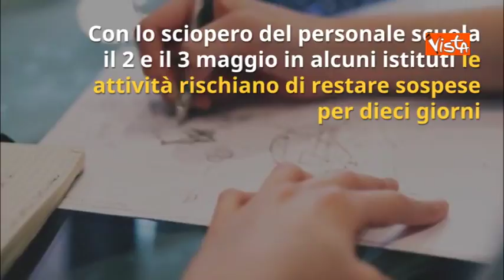Il super-ponte: con lo sciopero dei prof scuola a rischio dal 25 Aprile al 4 Maggio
(Agenzia Vista) - Genova, 17 Aprile 2018 - È in programma per mercoledì 2 Maggio e giovedì 3 Maggio uno sciopero generale nelle scuole che riguarderà i docenti e il personale ATA negli istituti e scuole primarie e secondarie. Lo sciopero è stato indetto dall’organizzazione sindacale Anief. Lo sciopero arriverà dopo la festa del lavoro, celebrata come ogni anno il Primo Maggio, e il cosiddetto “ponte” che in molte regioni inizia con il weekend di sabato 28 e domenica 29 Aprile. Si starà a casa da scuola anche lunedì 30 Aprile in Piemonte, Friuli-Venezia Giulia, Lazio, Liguria, Marche, Trentino-Alto Adige, Basilicata, Calabria, Puglia, Molise, Abruzzo, Campania e Umbria, mentre in Lombardia e in Toscana la decisione di osservare o meno il ponte spetta ai singoli dirigenti scolastici e non alla regione. Courtesy Giuseppe Sciortino